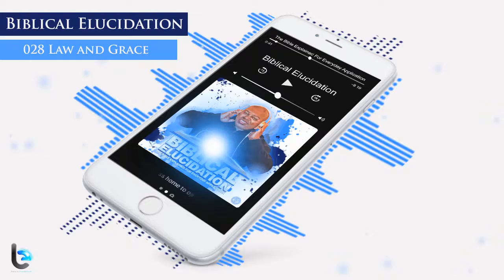Biblical Elucidation: Law and Grace (excerpt)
(Eps. 028 excerpt) On this episode, we discover what the Bible says concerning the Law and Grace: What does it mean that we are not under the law but grace?

Biblical Elucidation Links
Listening to the Biblical Elucidation Podcast is easy!! Click the link next to you device below!!